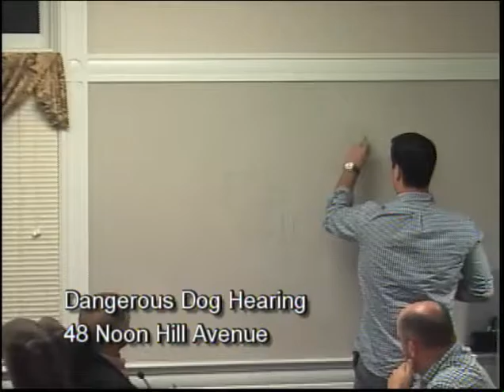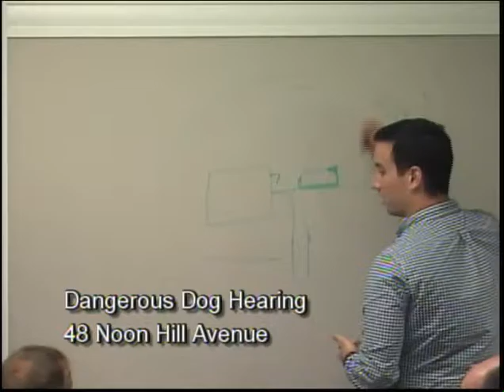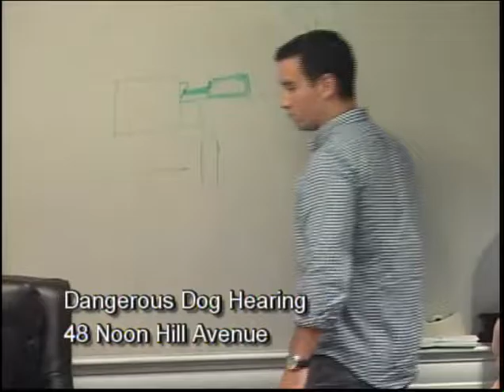Norfolk Board of Selectmen Meeting - October 4, 2016